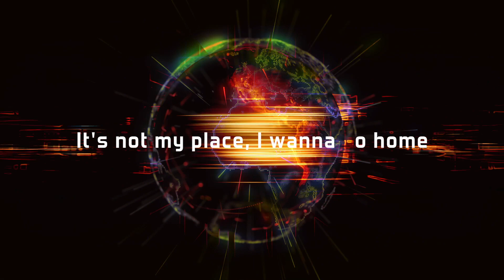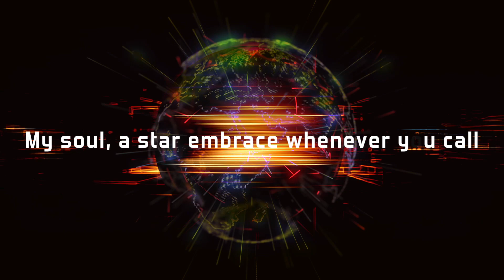Transe Two - Black Hole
Second titre de l'album TranseNumber de Faya CHIDEKH. FC Music Productions.